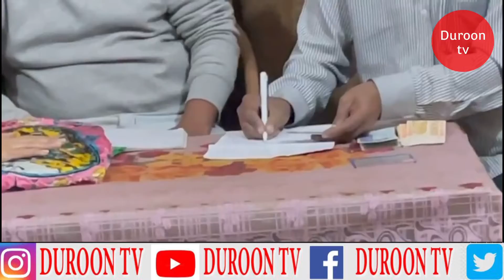Oath on the Quran/ PMLN is purchasing votes in NA-133 Duroon tv